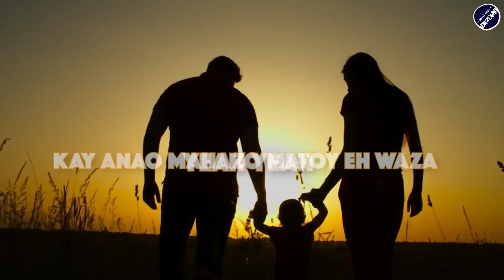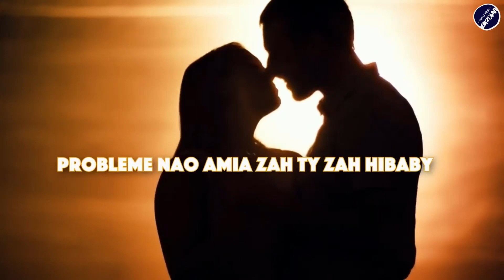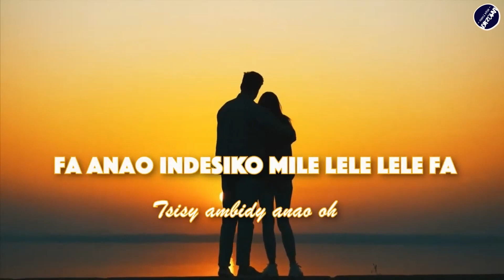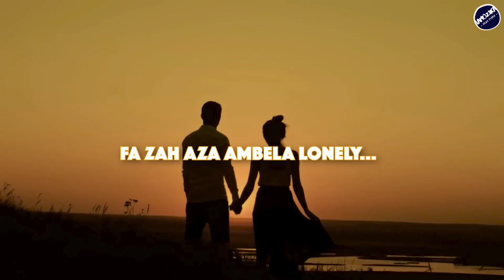Jaymac - Valeur (Nouveauté Gasy 2023)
Jaymac - Valeur